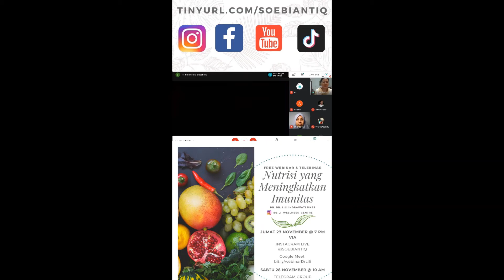Nutrisi yang Meningkatkan Imunitas bersama Dr. Lili Indrawati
Dr Lili Indrawati M.Kes ini tuan rumah Webinar kita yang sudah bersedia menyediakan tempat untuk berbagi ilmu dan pengetahuan yang sangat bermanfaat sekali. Sangat mulia sekali Dokter Lili 😃

Beliau juga dosen dan seorang penulis yang memiliki beberapa karya berupa buku 📚 tentang kesehatan.

Dr Lili Indrawati M.Kes juga merupakan Founder dari Gaharu Mulia Internasional Foundation dan @lili_wellness_center dengan moto We care about creating healthy community that are living a natural life🥰

Sangat beruntung sekali kita karena hari ini dokter Lili akan berbagi kepada kita dengan tema Nutrisi yang meningkatkan imunitas 💪😀

Kombinasi makanan seperti apa yang sebaiknya kita konsumsi?
Bagaimana cara meningkatkan kerja sistem imun?
Apa yang sebaik kita hindari agar imunitas tetap terjaga?

Untuk regular update dari Dr. Lili, bisa follow instagramnya @lili_wellness_centre

Marketplace : tokopedia • shopee • lazada • bukalapak • jdid

Cabang : Jakarta Barat - Tangerang - Bali - Surabaya